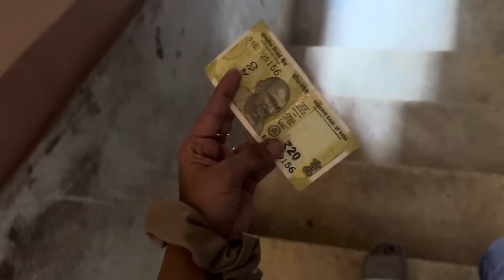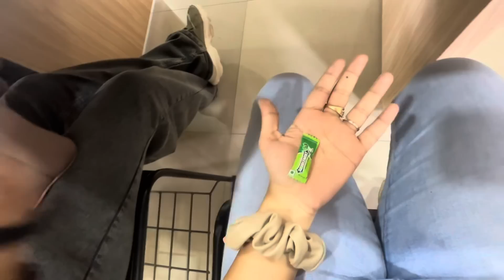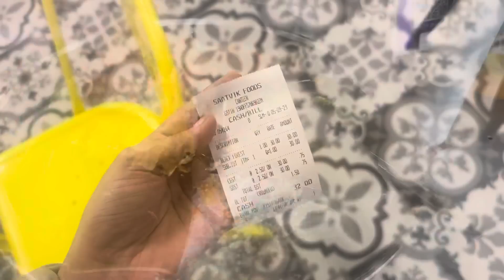Famous dosa wala 😍 || Teachers Day Celebration In My College || papa recover kar rahe || kolkata